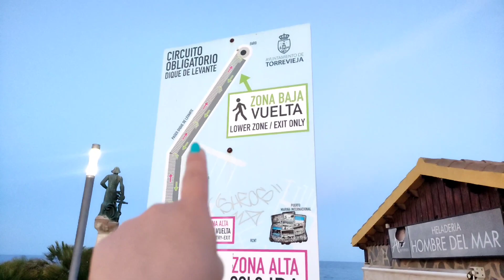ესპანეთის სანაპირო ზოლი მოგზაურობა @lukishosblog